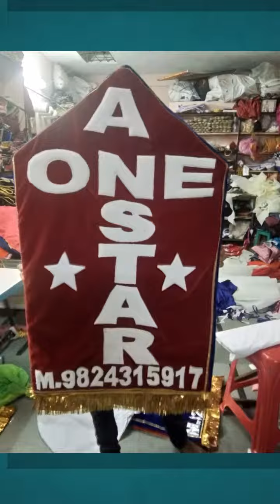Anuraj band dress ujjain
Anuraj dress es ujjain mo.9669472147